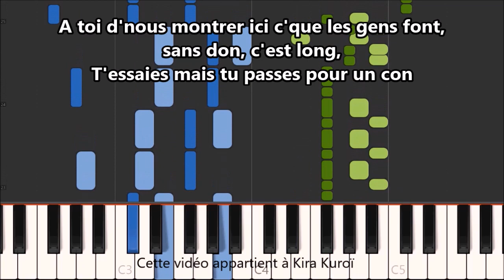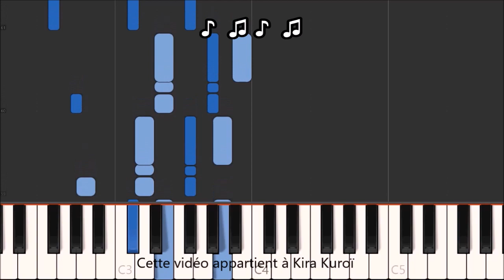Squeezie - Mauvais choix - Karaoke / Piano synthesia tutorial (+ Paroles et partition)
Helloooow ! :D
Voici aujourd'hui, la version synthesia de "Mauvais choix", la dernière chanson de Squeezie (présente dans sa vidéo intitulée "J'ai complètement craqué..."

Toute la partie rap a été réécrite pour piano, par moi-même :)

Bonne écoute et bon karaoké à ceux qui chantent ! :P